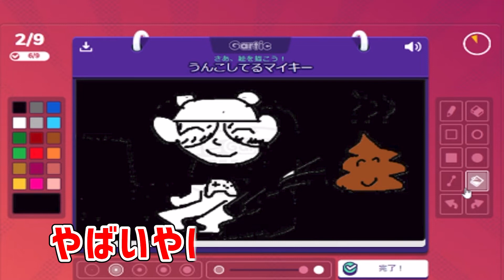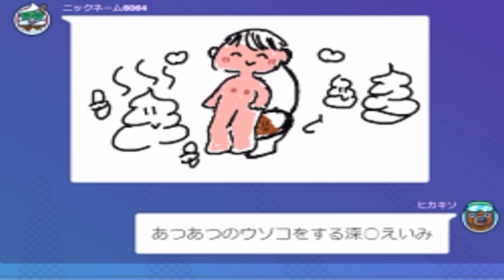「う○こしてるマイキー」を書く、平田くん【2022/3/15】【平田くん切り抜き】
元動画【2022/3/15】